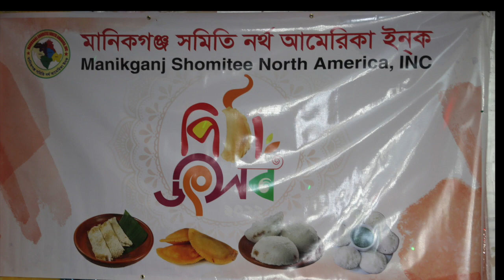Manikganj Shomitee NA Phitha Utsab 2024